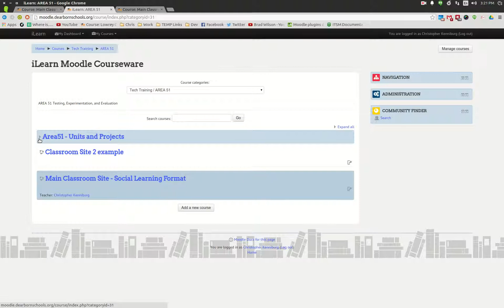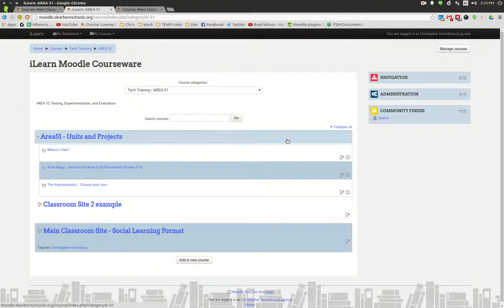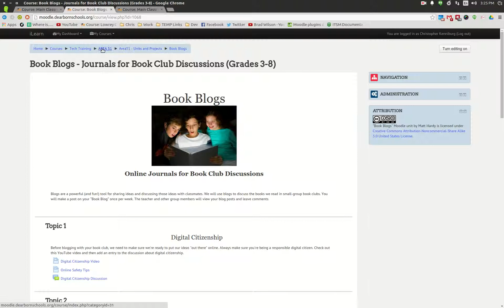Moodle Workflow Example using Socialwall and Unit Courses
In this example we have a main teacher course using he Socialwall course format and then have separate unit and project courses that award badges upon completion.  Teachers collaborate to create the units and then students show the teacher the badge upon completion.  Just an example of how you might leverage the features of Moodle to make things easier for teachers.